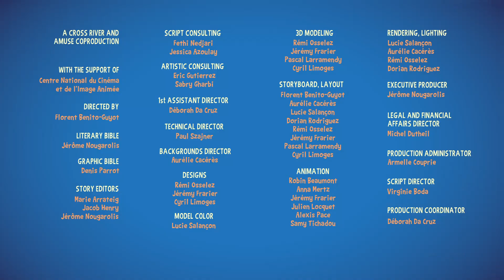Truck Games - Spider Truck - Truck Cartoons for kids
The MiniTrucks are playing Spider Truck in the garden. This is an opportunity to learn what spiders are really capable of. That's good, that's exactly what Kim the scientist is studying right now! MiniTrucks will realize that becoming a real Spider Truck is not that easy.

Four young semitrailers tractor, the mini trucks, spend their summer in Trucksville.
Grandfather Ted trains his grandchildren to become one day, like him, Super Trucks capable of performing any type of intervention. And to prepare them for the best, he throws them challenges consisting of sports events: earthmoving tasks at speed races but also intellectual tests such as treasure hunts or riddles.
When the mini-trucks succeed a challenge, Ted rewards them with a medal of the challenge they have successfully met. Day after day, experiences after experiences, the mini trucks are enriched with new skills.